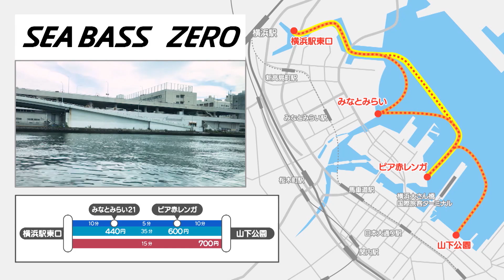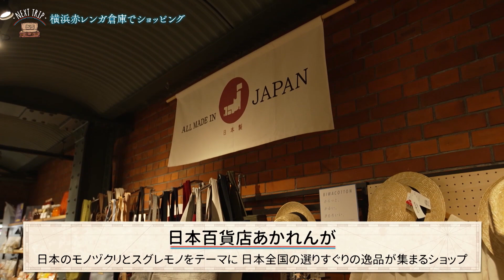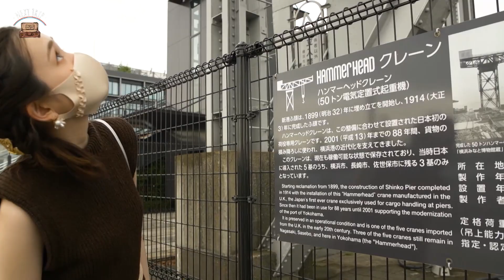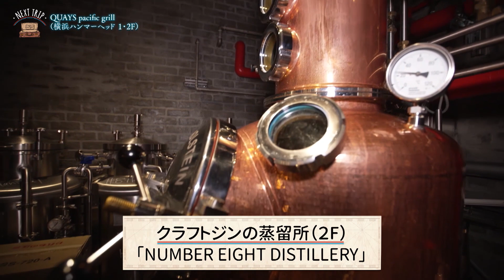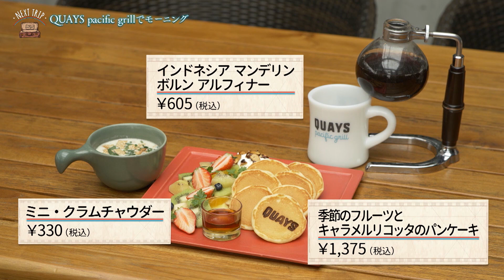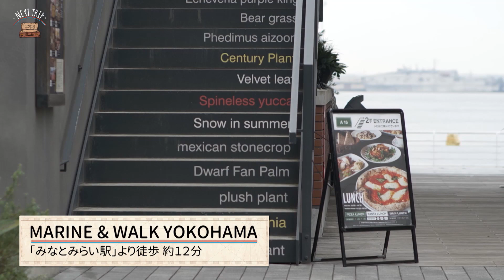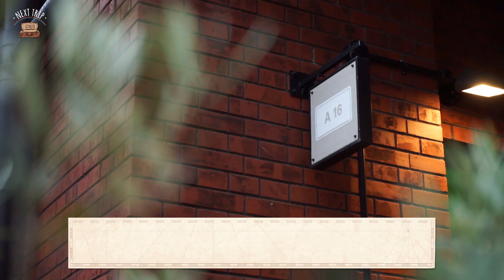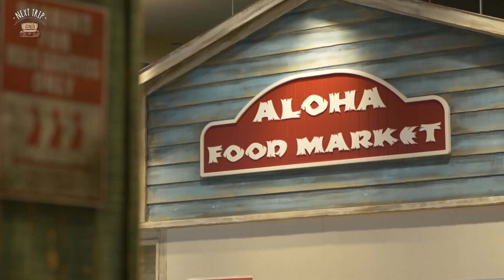【見逃し配信中】「NEXT TRIP ～横浜 みなとみらい・新港編～」【BS12】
【BS12は全国無料テレビ放送】
「NEXT TRIP ～横浜 みなとみらい・新港編～」

📺BS12 トゥエルビを見るには？
今回、旅人として登場するのは女優・尾碕真花（おさきいちか）。様々な人気ドラマのロケ地として数多く登場し、観光スポットとしても人気のみなとみらい・新港エリアを満喫します。赤レンガ倉庫やコスモワールド周辺の最新スポット、グルメをたっぷりご紹介。

出演：尾碕真花（おさきいちか）
2012年「第13回全日本国民的美少女コンテスト」審査員特別賞を受賞。スーパー戦隊シリーズ「騎士竜戦隊リュウソウジャー」でブレイク！ 今後も注目作品への出演が続く若手女優。